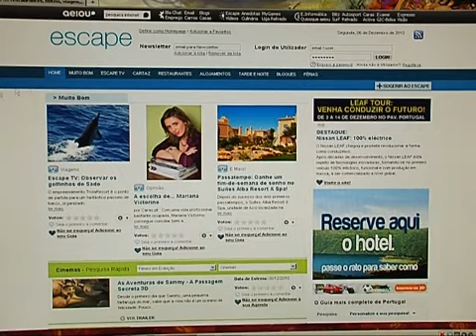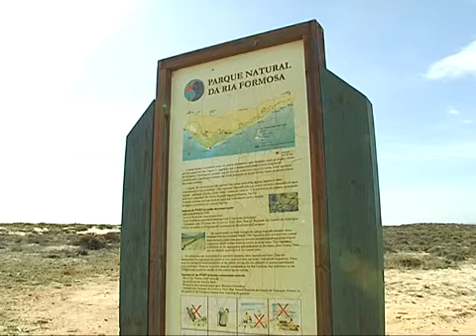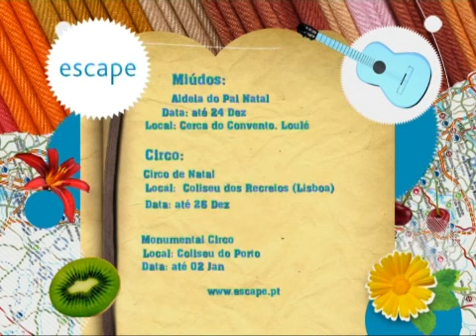Escape na SIC Notícias: Do glamour de Vilamoura à beleza da Ria Formosa - Programa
Veja o sétimo programa Escape na SIC Notícias, com passagem por Vilamoura e pela Ria Formosa